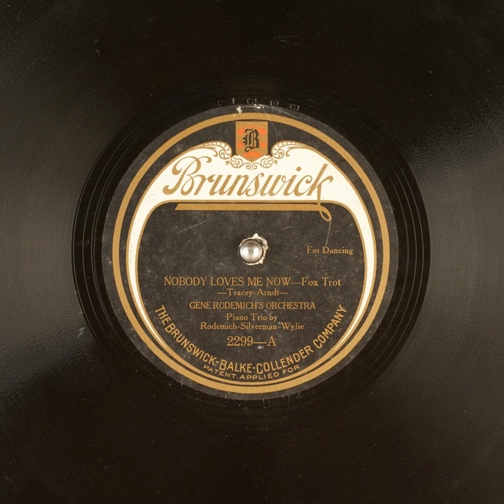Nobody Loves Me Now - Gene Rodemich's Orchestra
Title: Nobody Loves Me Now

Publication date: 1922
Language: English
Performer: Gene Rodemich's Orchestra
Writer(s): Tracey, Arndt

Summary: Fox Trot, Piano Trio